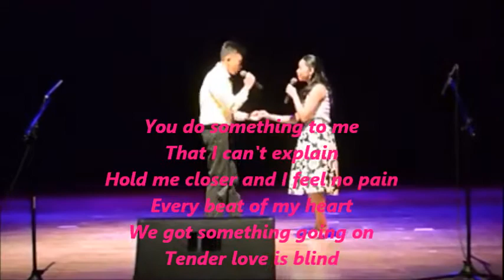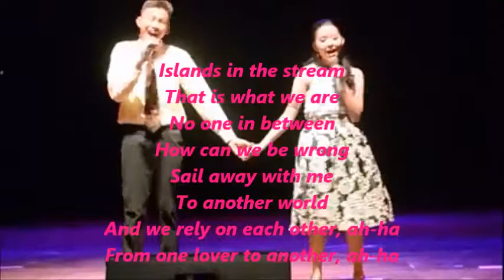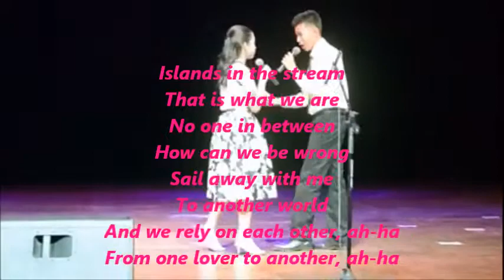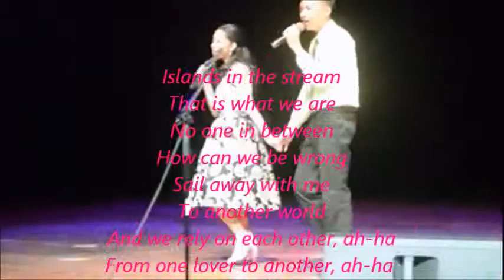Islands in the stream w/ Lyrics By: Jansen Coronado, Noreen Tabaloc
"SBE on Fire"
March 10,2015
Claire Isabel McGill Luce Auditorium
Silliman University, Dumaguete City